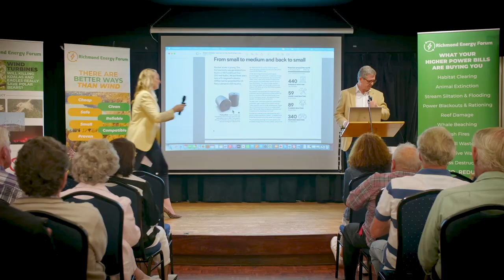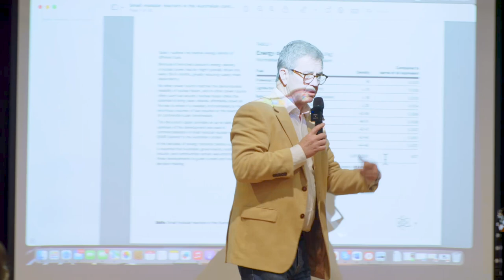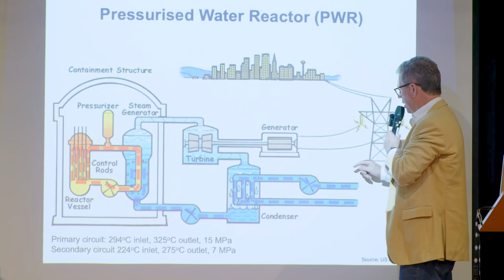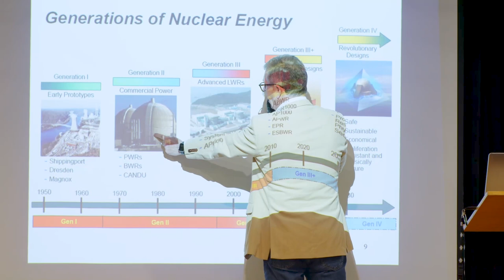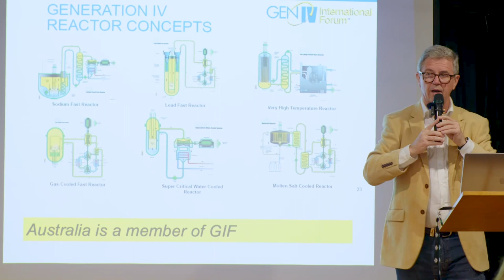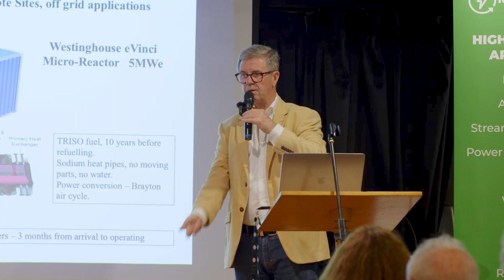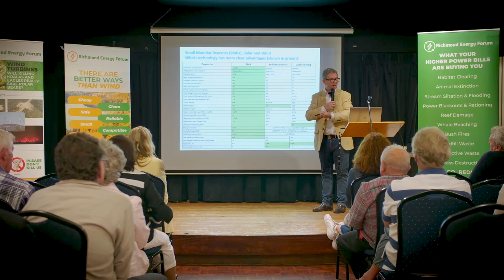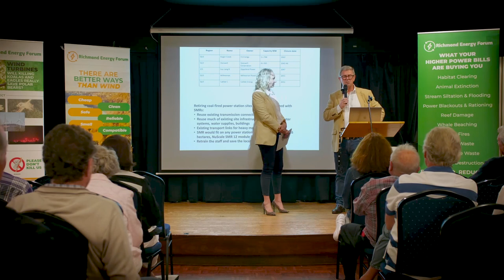Dr David Gillespie Safe Modern Nuclear Technology